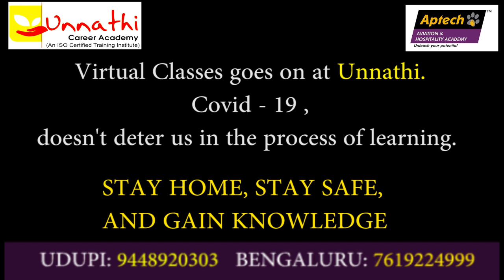STUDENTS SPEAK AT UNNATHI | POST COVID 19 | UNNATHI CAREER ACADEMY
What do Students say about Unnathi? Virtual Classes on at Unnathi
ABOUT US:- “Unnathi” means progress. The best way to contribute to the progress of the Nation is to see that the youth of the Nation are on the path progress. It is our unique project wherein we empower the youth by providing him/her with the right job and career at the right time. If the intellect, skill, and energy of the youth are not harnessed or channelized in the right direction then we are depriving the Nation of its qualitative contribution. It is the need of the hour to place the youngsters in the right place so that the best out of them will come out and create an atmosphere of wellness.